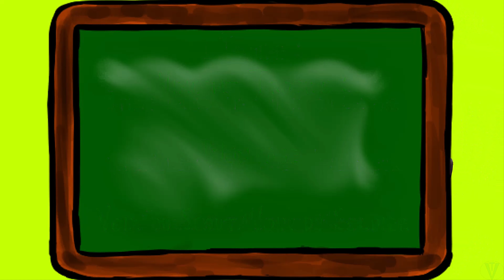Meet the Spy V.3 -Fandub Français #19 + Spy, Nouvelle voix ! -Pack VF [Team Fortress 2]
-19ème doublage sur Team Fortress 2.
-Voilà la version définitive de mon Meet the Spy en FR.